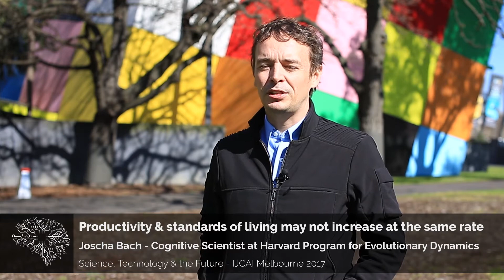Resistance is Futile: AI will take all your jobs - Joscha Bach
The title of this video is provocative - of course there is no guarantee that AI will take all our jobs, on the other hand the prospect of AI out-competing human labour in many areas is not just a fantasy, it's already here.  We shouldn't be walking into the future blind - we ought to be strategizing for when (and if) AI does get a lot smarter & capable than it already is.
Discussion points:
- Implications of artificial intelligence on the job market
- Jobs in programming will be automated by AI
- Productivity & standards of living may not increase at the same rate
- Assessing the long term risk of superhuman AI

Joscha Bach, Ph.D. is an AI researcher who worked and published about cognitive architectures, mental representation, emotion, social modeling, and multi-agent systems. He earned his Ph.D. in cognitive science from the University of Osnabrück, Germany, and has built computational models of motivated decision making, perception, categorization, and concept-formation. He is especially interested in the philosophy of AI and in the augmentation of the human mind.

Joscha has taught computer science, AI, and cognitive science at the Humboldt-University of Berlin and the Institute for Cognitive Science at Osnabrück.

Follow Joscha Bach:
bach.ai
liquid.ai

Kind regards,
Adam Ford